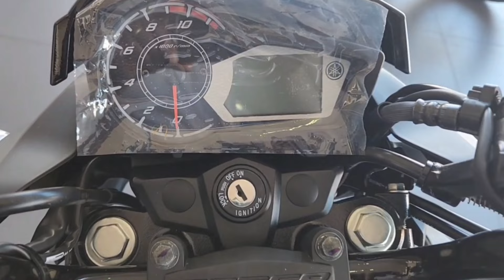Yamaha Factor 150 UBS New Bike Launch🔥🤩Price , Features & Launch Date ? Yamaha Factor 150cc review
Hello Guy's,
                Sab se Pehle to aap sabhi ka humare ish YouTube Channel RV AUTOMOBILE me swagat hai. Main ish video me Yamaha Factor 150 UBS New Bike Launch || Price , Features & Launch Date ? Yamaha Factor 150cc review All Details is here To please aap log ye video pura last tak dhek ye ga Aur agar Aap ko ishi trah Bike or Scooter se related information chaiye to aap hamare ish Channel RV AUTOMOBILE ko Subscribe v kar ke rakh ligiye.

3.5mm to Type C cables
Bike flag

About this video:
Video Credit  :-
Image Credit :-